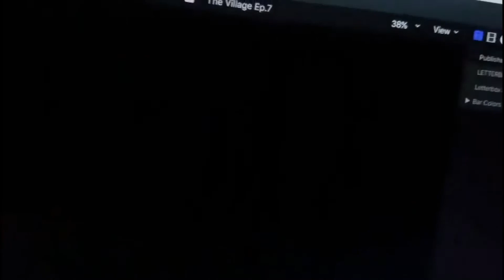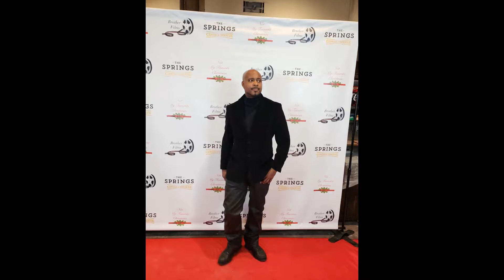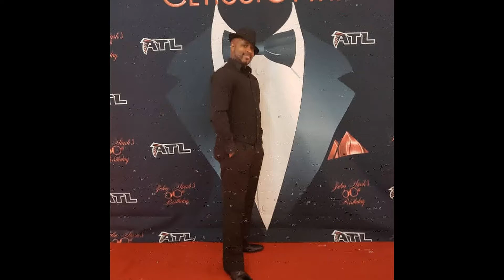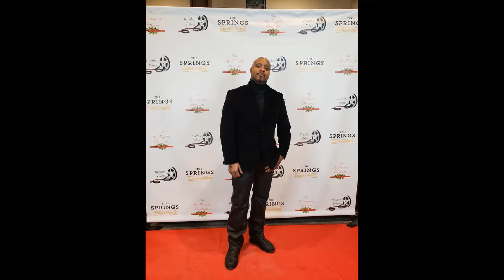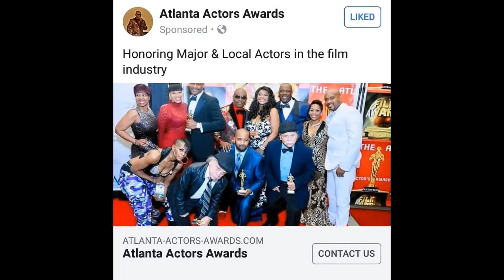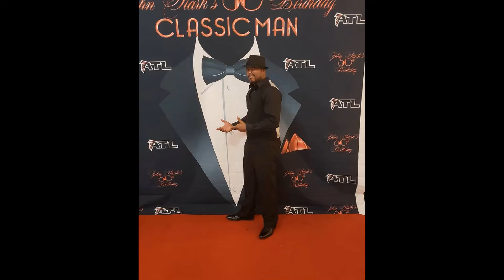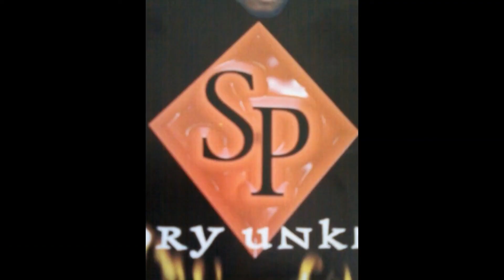Birthday party slide show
Clips bits and pieces of me, my ventures, my outings, and my family.